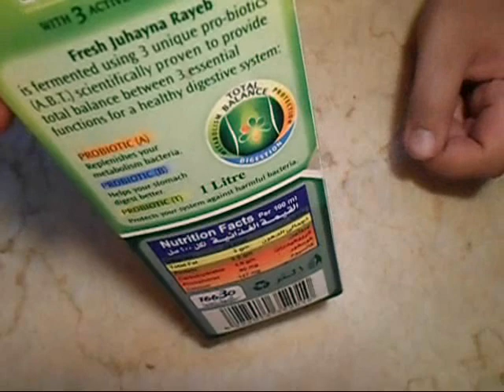سر عمل دجاج كنتاكي في البيت - KFC Fried Chicken Recipe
طريقة عمل دجاج كنتاكي في البيت للحصول على دجاج منقوع و متبل و مطهي بعناية للحصول على أفضل قوام و ألذ طعم . وصفة خاصة من سنة أولى مطبخ .